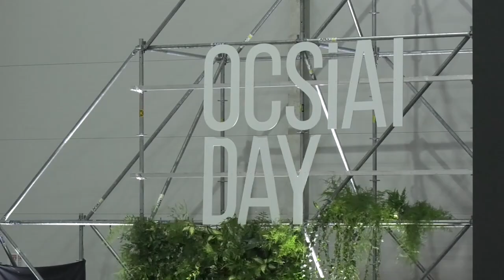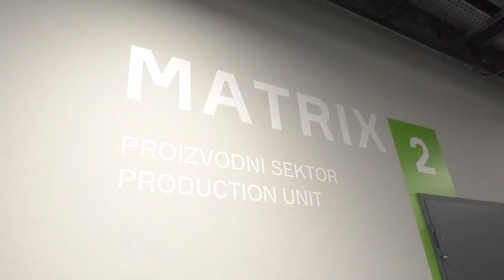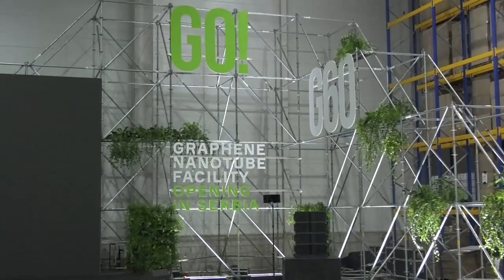Otvaranje fabrike OCSiAl 29102024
У Старој Пазови свечано је отворено постројење луксембуршке компаније OCSiAl, највећег светског произвођача графенских наноцеви. Премијер Милош Вучевић је поручио да долазак компаније показује да су Србија и Стара Пазова, добро место за инвестиције.

Милош Вучевић, председник Владе Србије

Премијер је заједно са председником Општине Стара Пазова, представницима компаније и амбасадором Луксембурга у Србији имао прилику и да обиђе постројење у Старој Пазови, пре свечане церемоније отварања. Извршни директор OCSiAI групе Константин Нотман изјавио је да покрећу најмодернију фабрику и нови хаб, односно растући центар за економију Србије и за Стару Пазову, док је амбасадор Луксембруга у Србији Марк Хубш изразио је задовољство што, као новопостављени амбасадор, присуствује церемонији и што је сведок историјских билатералних односа између Србије и Луксембурга.

извршни директор OCSiAl групе Константин Нотман
амбасадор Луксембруга у Србији Марк Хубш

Из компаније су навели да се постројење за производњу графенских наноцеви у Србији простире на површини од 10.000 метара квадратних, запошљаваће 200 људи, а укупна вредност инвестиције је 40 милиона евра. Графенске наноцеви високог квалитета и јединствених карактеристика које производи OCSiAI, користе се у производњи нових материјала и побољшавају специфична својства више од 50 одсто свих индустријских материјала на светском тржишту.